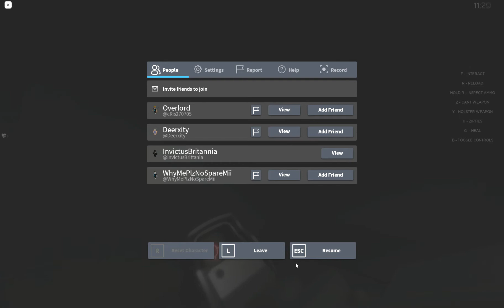SCP TASK FORCE OPERATION RED SKIES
Basically this is a game where we secure a site as MTF.